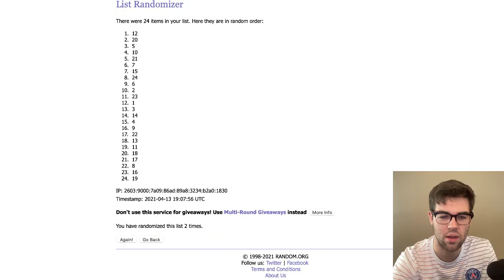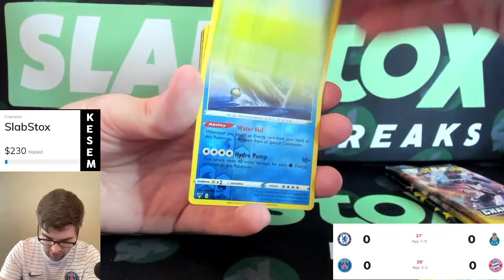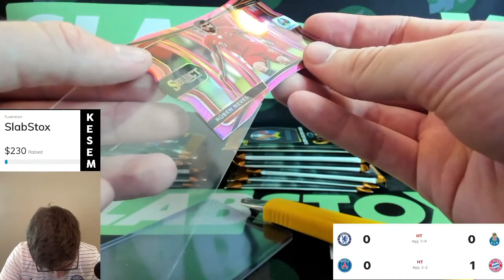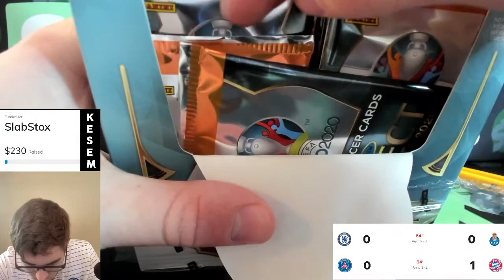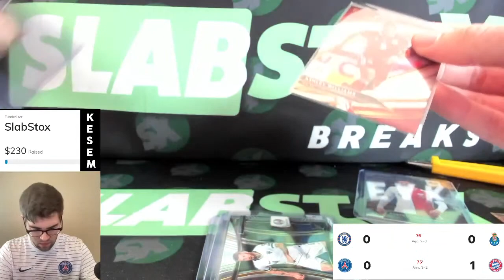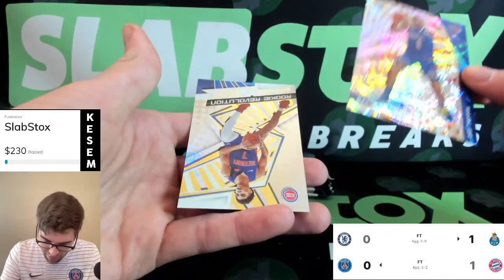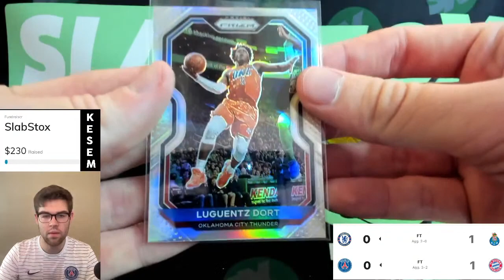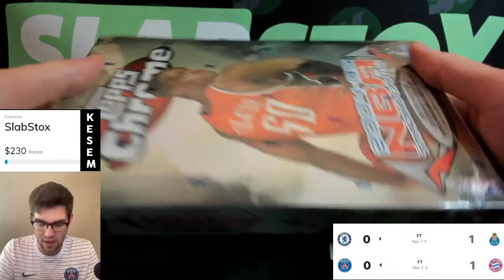Opening a $2,000 Sapphire Box For HAALAND + MORE | SX Breaks Week 16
Track where we're at in the opening and which team you have
This week at SlabStox Breaks, we're opening Topps Chrome Sapphire UCL (#107), Select Euro Hobby (#109), 2015 & 2020 Revolution (#110), 2020 Prizm FOTL Hobby (#111), and PX Packs #16 with Pokémon Shining Fates.